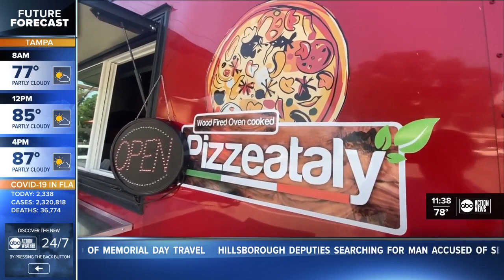Tampa food truck back in business after theft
The owners of a Tampa pizza company are back in business thanks to their West Tampa community.